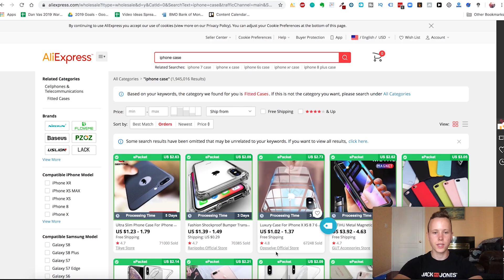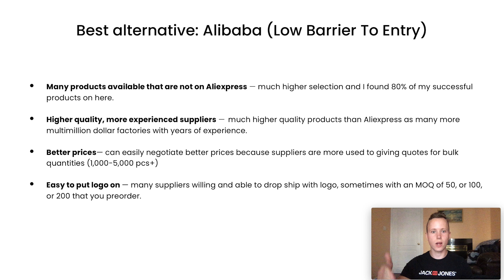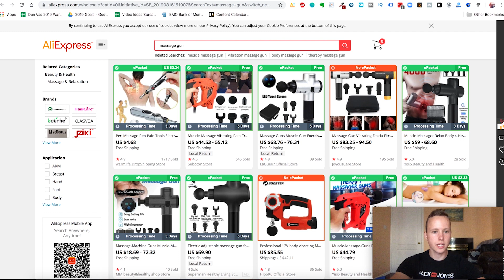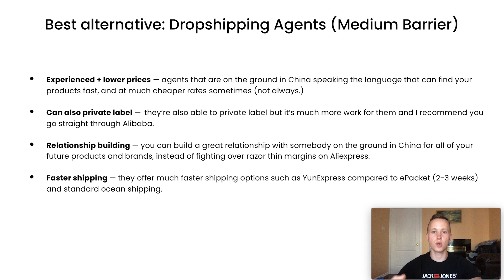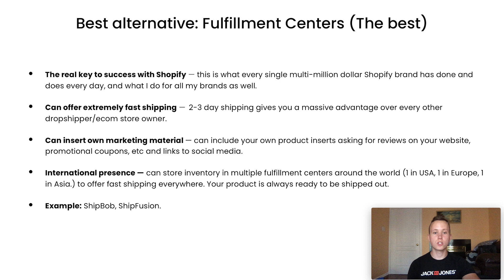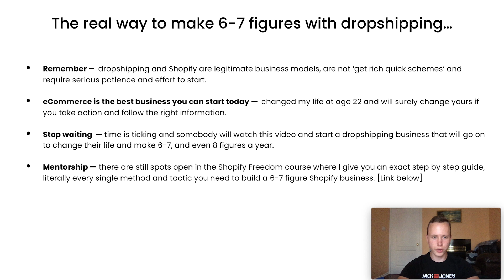BEST Alternatives To Aliexpress For Dropshipping [Why Aliexpress Sucks]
Shopify: Get 3 Months of Shopify For $1 (Best Deal Online)

Aliexpress sucks for building a profitable dropshipping store... and that's the simple truth.

In this video, I dive into alternatives that are at least 10x better than Aliexpress for making money online - with different levels of barrier to entry, depending on how much effort and capital you want to put in.

I made this video to push you AWAY from something short-term like Aliexpress, where you have to find hot new products every single month, to instead something sustainable and long-term. I give a few different alternatives based on the barrier to entry.

First is Alibaba, which has a relatively low barrier to entry, but has MUCH higher quality suppliers and products. You’ll also have more selection with better prices.

The second and medium entry alternative is using a drop shipping agent from China that can find your products from local suppliers, occasionally at cheaper prices. The best part about this is you’ll have an ‘ally’ to help you navigate relationships with Chinese suppliers. They can help you determine if you’re getting a good deal, fair shipping prices, etc.

The final and BEST alternative to AliExpress is moving away from dropshipping all together by using a fulfillment center. This has the highest barrier to entry, as you’re purchasing the product in bulk, with your own custom branding and logo. This is the method every single multi-million dollar Shopify Brand does, and ultimately where you want to get in your eCommerce journey.

🕥 Video Timestamps 🕥

00:00 - Intro

01:03 - Why Aliexpress Sucks

01:58 - Aliexpress Cons

05:21 - Example

05:47 - Alternative (Low Barrier to Entry) - Alibaba

09:08 - Example Product - Massage Gun

10:55 - Alternative (Medium Barrier to Entry) - Dropshipping Agents

12:34 - BEST Alternative (Highest Barrier to Entry) - Fulfillment Centers

15:20 - Using ShipBob/ShipFusion

15:57 - Outro/The Real Way to Make 6-7 Figures with Dropshipping

I’d love to talk to you and get to know you. We’re all on this journey toward freedom together :)

Call Ecom Freedom at: 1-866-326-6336